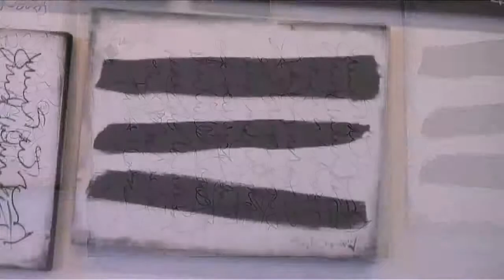Breast Cancer Awareness